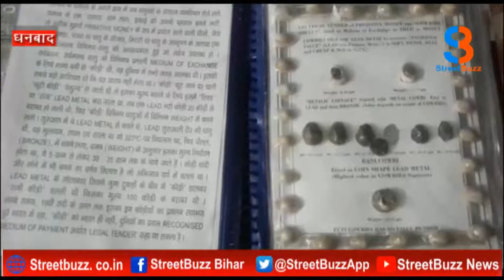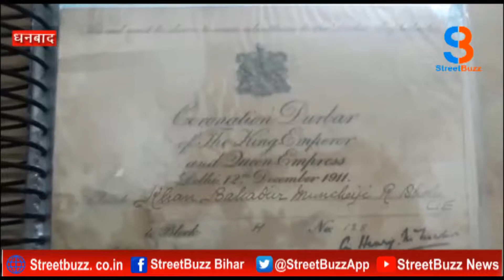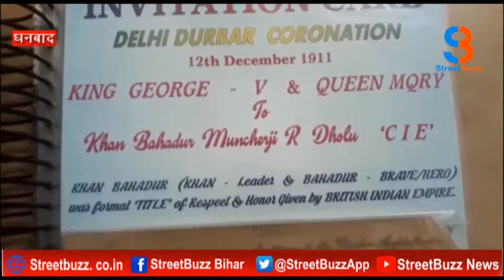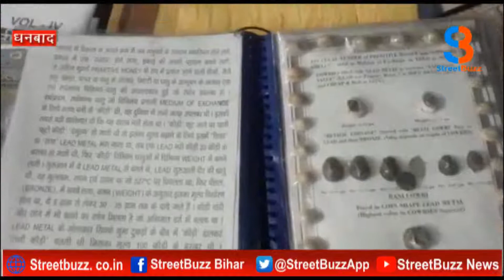INTERNATIONALसंग्रहालय दिवस -कौड़ी से लेकर CREDIT CARD तक जमा कर घर को बनाया MUSEUM STREET BUZZ NEWS